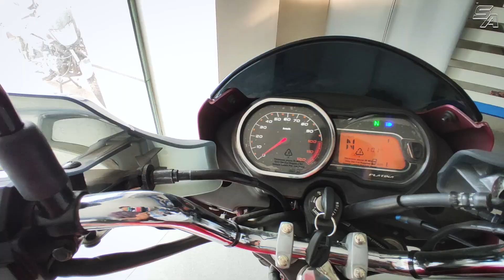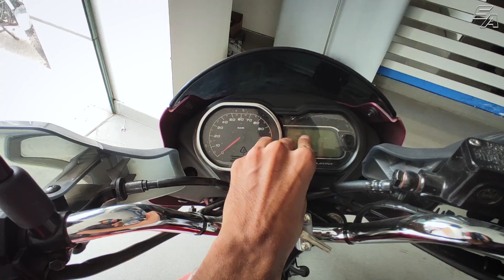2021 Bajaj Platina 110 H-GEAR | आखिर क्या ख़ास है Platina में ? | Somendra Auto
2021 Bajaj Platina 110 H-GEAR | आखिर क्या ख़ास है Platina में ? | Somendra Auto
•Bajaj Platina 110 H-gear Bajaj Motors ki taraf se ek value for money product hai. Bajaj Platina apne kuch best-in-segment features ki wajah se abhi tak india ki one of the best selling bikes me se ek hai. Platina hamesha se hi apne best mileage, comfort se jaani jaati hai. So, ye hai ek quick Walkaround of Bajaj Platina 110 H-GEAR.

•Bike Courtesy- MPR Bajaj, Tonk Rd, Durga Vihar, Sitabari, Jaipur, Rajasthan 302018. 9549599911.